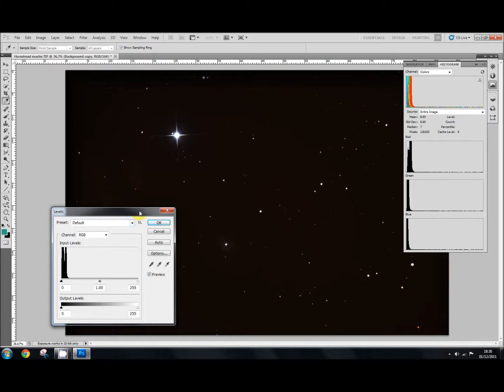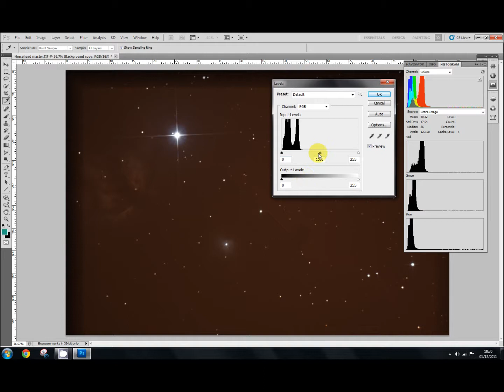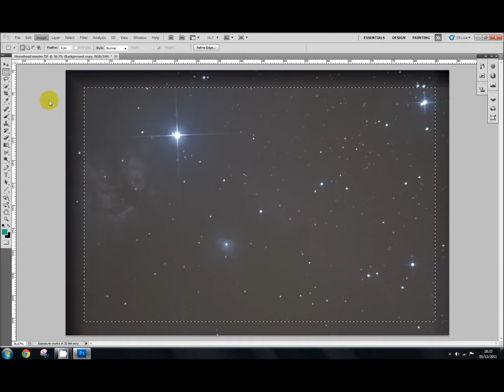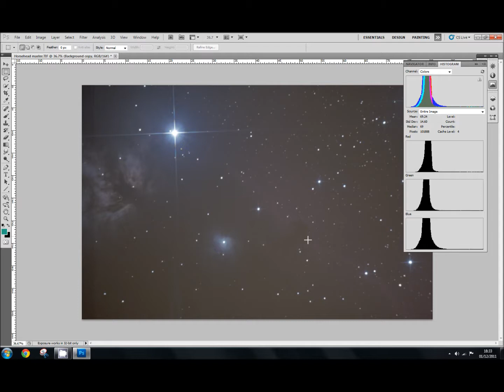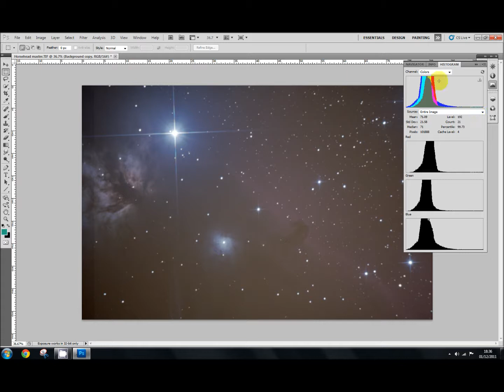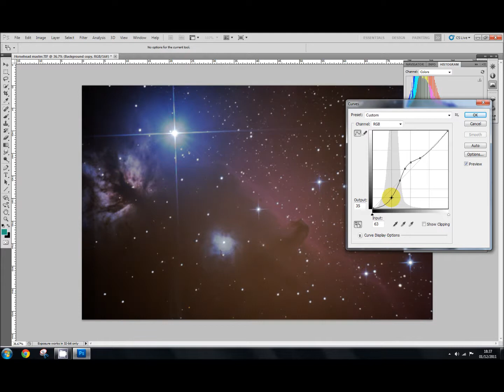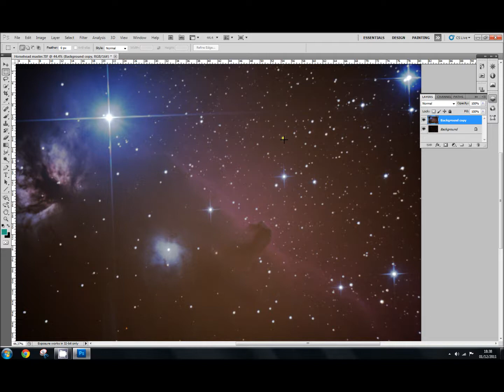Using the historgram levels and curves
Astrophotography in photoshop